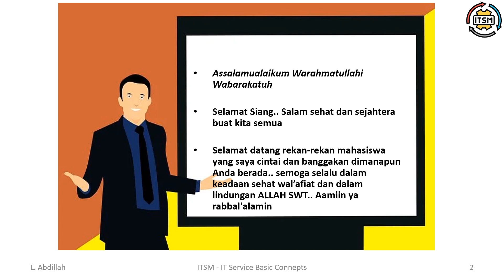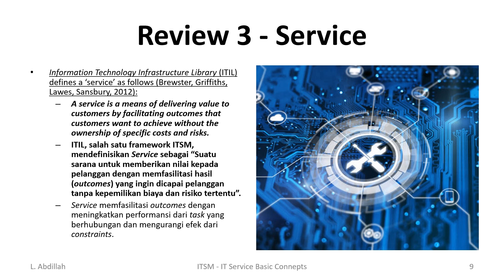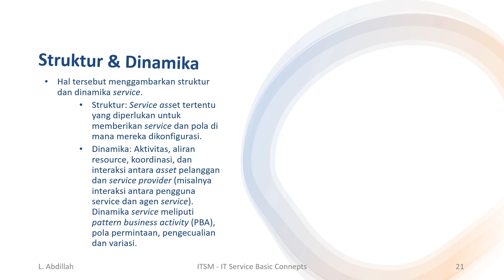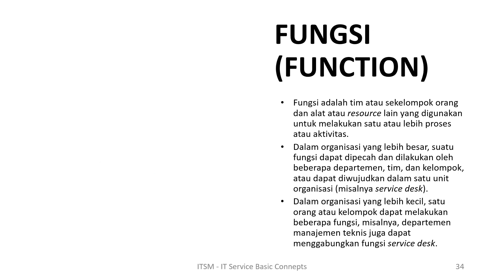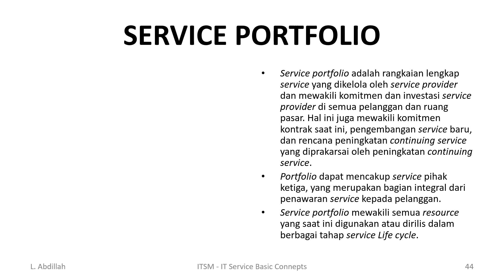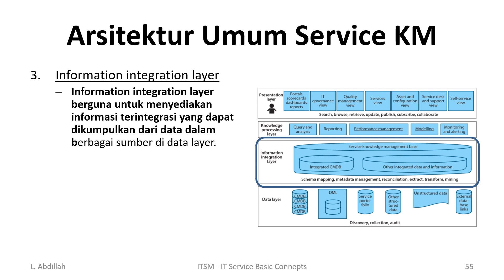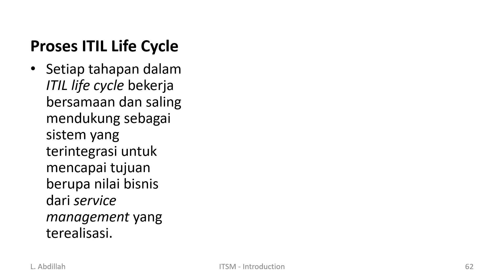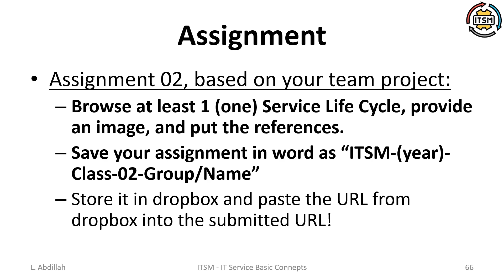ITSM Basic Concepts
ITSM Basic Concepts, IT, Information Technology, IS, Information Systems, SM, Service Management, IT Service Management, Information Technology Service Management